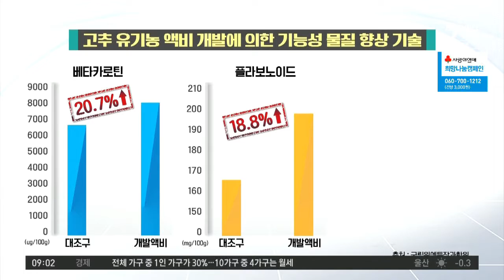이번 김장 고춧가루 가격 걱정은 없는 이유! K고추 특급 재배법 | 행복한 아침 471 회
K고추 매운맛을 보여줘!
고춧가루 가격을 잡는 특급 재배법